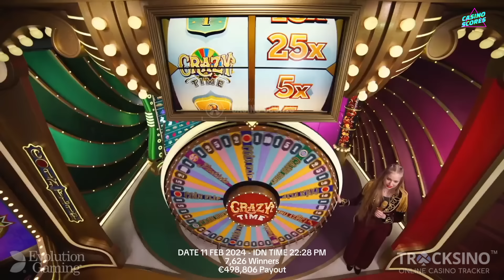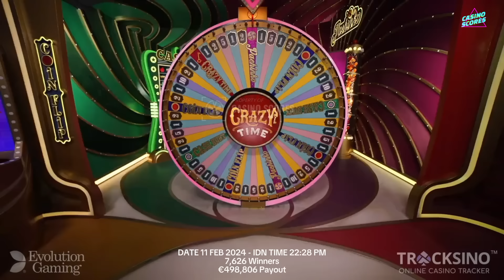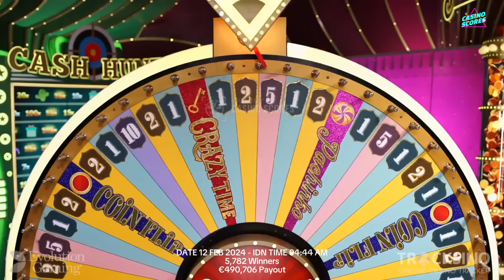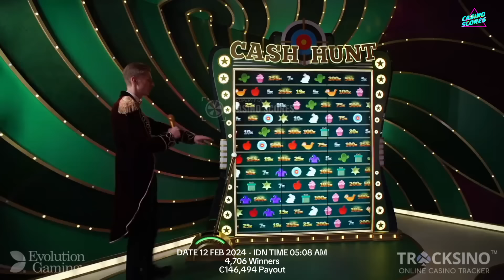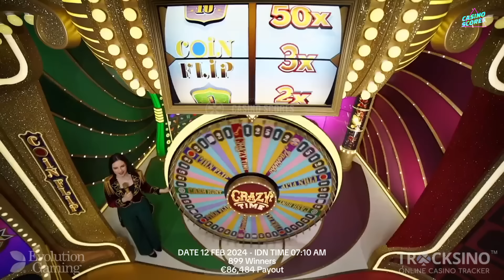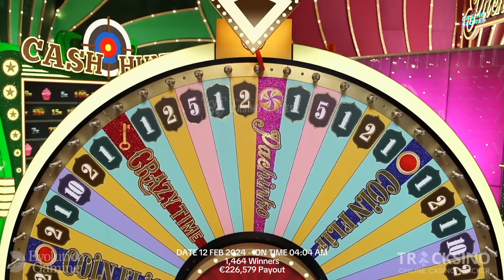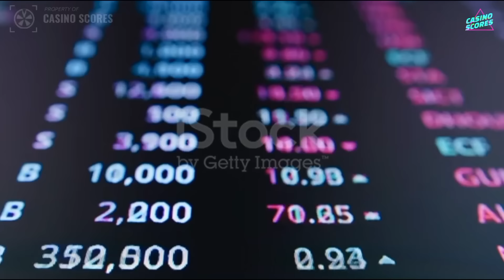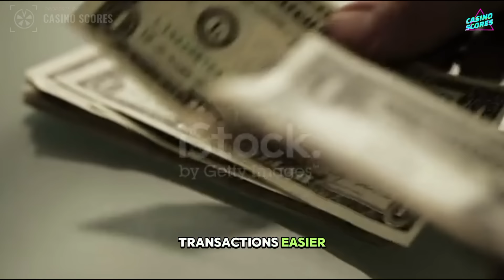Crazy time big win today,Topslot 15X ! 3000X Biggest numbers! 1000X, 700X, 500X And Others !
Video title : Crazy time big win today,Topslot 15X ! 3000X Biggest numbers! 1000X, 700X, 500X And Others !